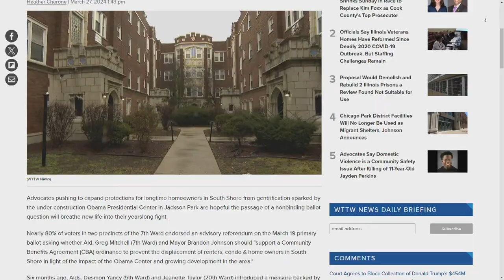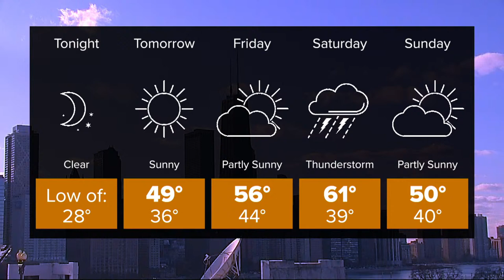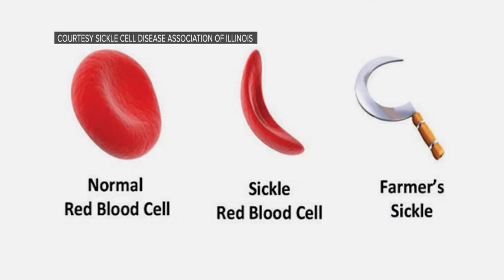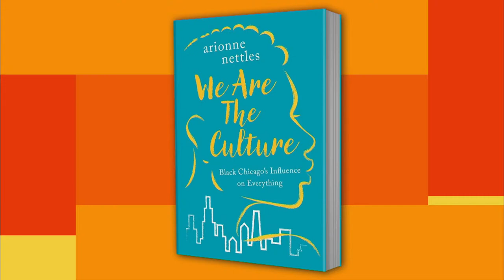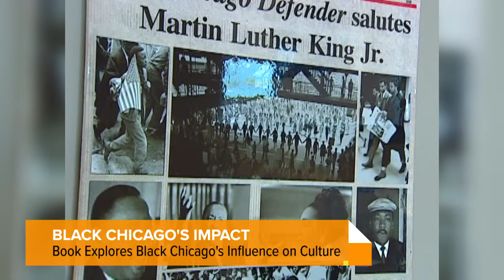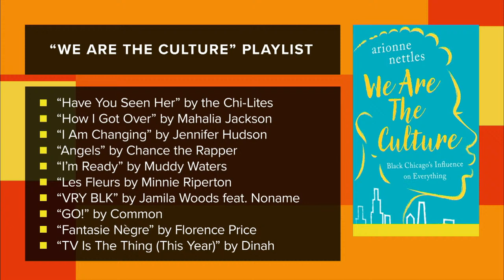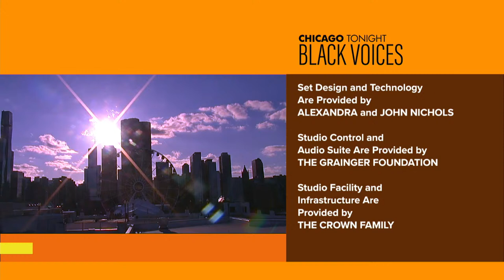Chicago Tonight: Black Voices — March 27, 2024 Full Episode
Gentrification concerns in South Shore as Obama Presidential Center construction continues. Efforts to increase access to sickle cell disease treatment. And a new book celebrates Black Chicago’s influence.